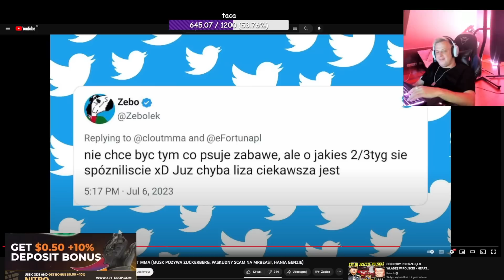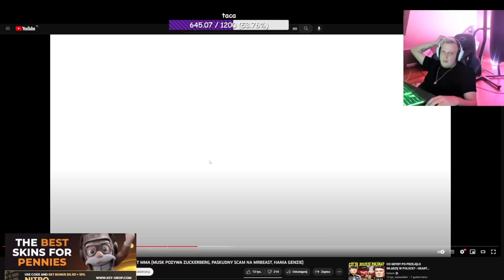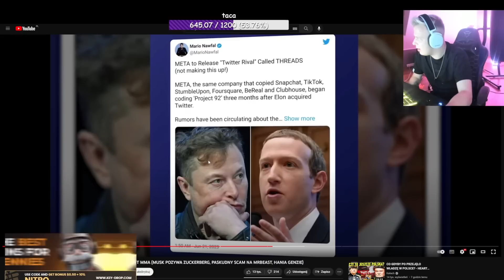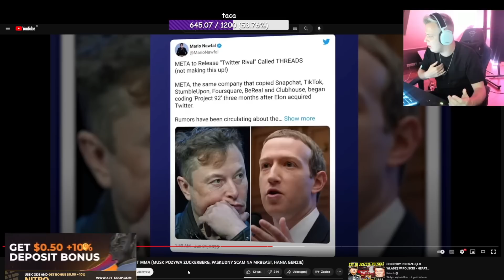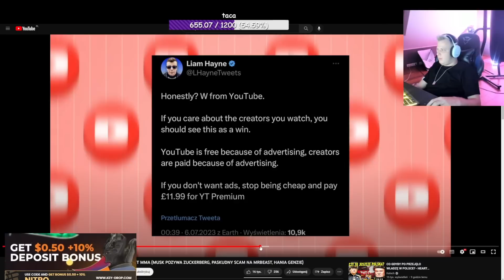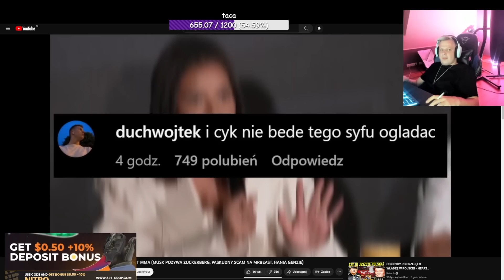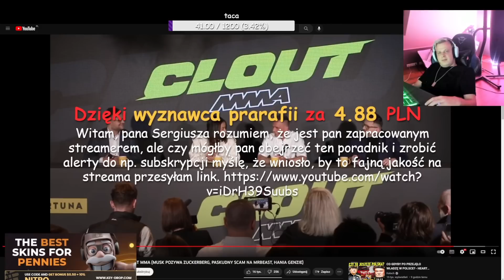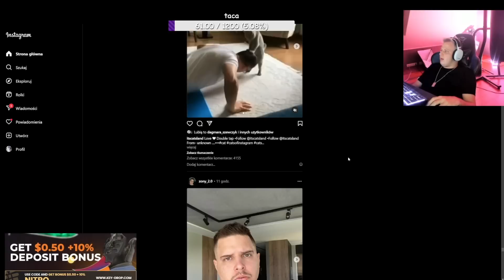Nitro ogląda | KONOPSKYY KATASTROFALNE OGŁOSZENIE CLOUT MMA + ROZKMINKI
Zostawcie coś po sobie, Sub Like Komentarz, Mile widziany dzięki Miłego i do następnego !!!